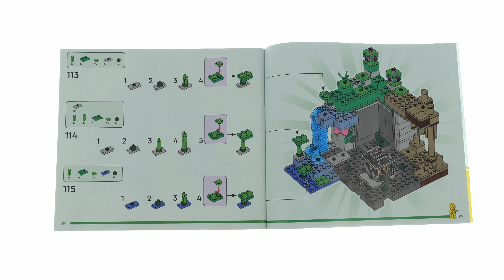LEGO Minecraft 21189 The Skeleton Dungeon Speed Build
364 pcs
34,99$ / 29,99€